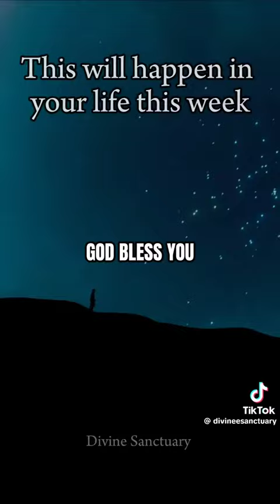December 7, 2023